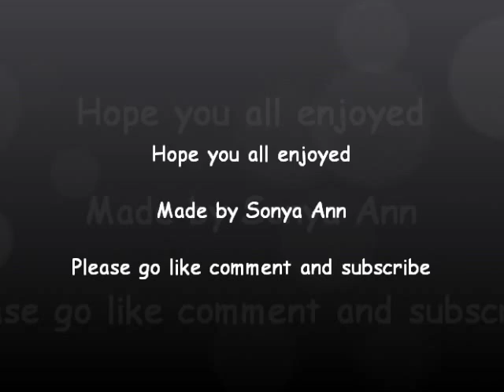One Direction Steal My Girl Music Video Reaction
I hope you all enjoy my new video of One Direction Steal my Girl Music Video Reaction. I had lots of fun making it. =)

Vine: Sonya Ann